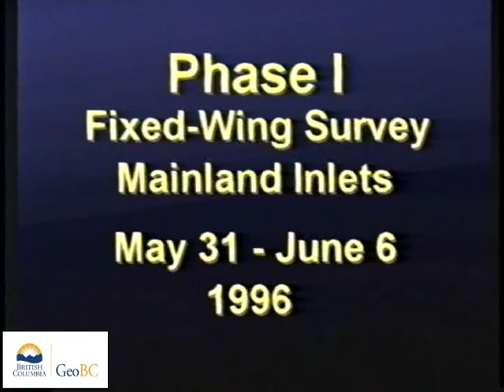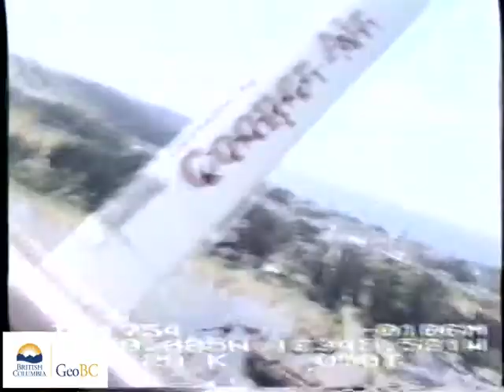Jervis Inlet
These videos are of a coastal aerial video imaging (AVI) survey conducted in the Queen Charlotte Sound during 1996 from Prince Of Wales Reach To Sockeye Point.The survey was conducted in support of coastal and land-use management initiatives of the Land-Use Coordination Office (LUCO). The entire survey was conducted during extreme low-tides with tidal elevation seldom exceeding 1m above chart datum during the survey. The surveys may have  used both helicopter) and/or fixed-wing aircraft.The shoreline is imaged with the aircraft (a) to the seaward of the shoreline, (b) at elevations of 75-100m and (c) at an air speed of 100 km/hr. The videographer is in direct communication with the pilot during the survey to optimize imaging of the intertidal zone. Synchronous geomorphological and biological narratives are recorded with the imagery but have been removed from these videos.